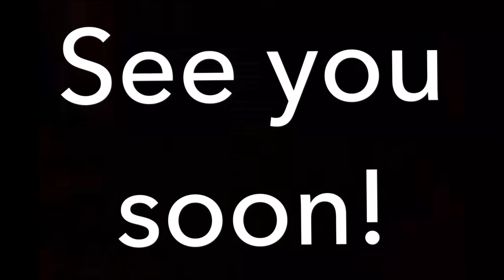SPECIAL ANNOUNCEMENT + BLOOPERS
~~OPEN ME~~

Hey guys! So today I made a very special announcement. I hope you guys are just as excited as I am :) like I could literally jump up and down I'm so excited lol I'll see you guys Dec. 1st!!

WATCH THESE IN THE MEANTIME

~~SOCIAL MEDIA~~